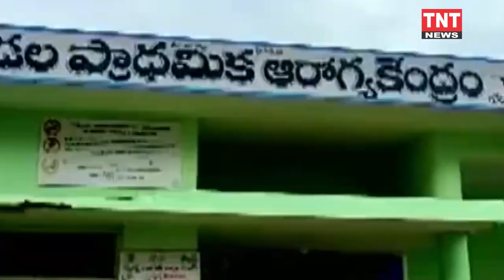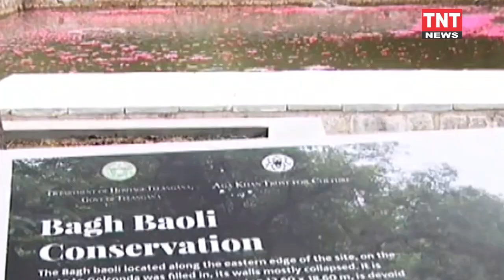Latest News and Updates @10:30 pm Bulletin at ||TNT NEWS|| 28 11 2022